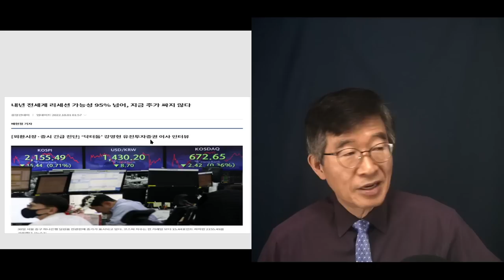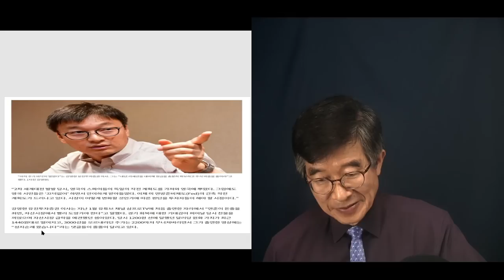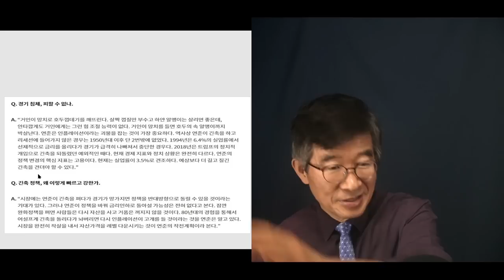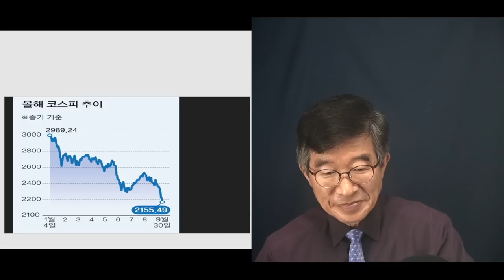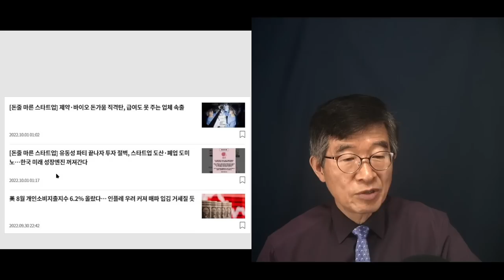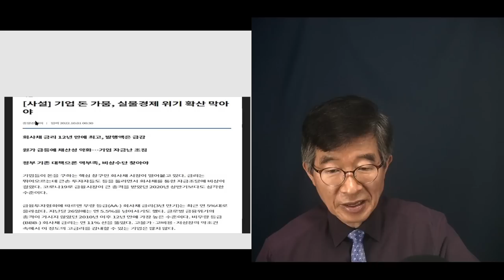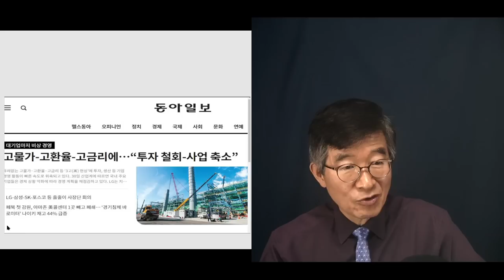"깊고 강한 경기침체, 몰려오다" / 도처에서 터져나오는 아우성" / 안전벨트, 단단히 매고 [공병호TV]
Bitcoin : 3MTW849AkP2ftLeSK2teZHMmzLu7Z83s9U